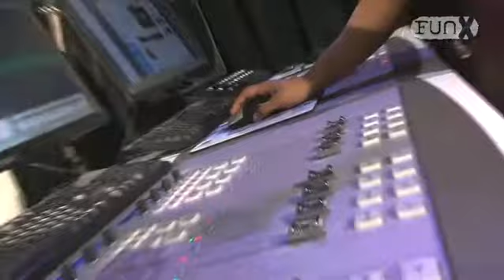FunX @ Skills Masters 2010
Skills Masters is een beroepen evenement waar je kennis kan maken met verschillende beroepen. FunX was ook aanwezig en gaf de workshop radio maken. Bekijk hier hoe de jongeren het vanaf brengen.